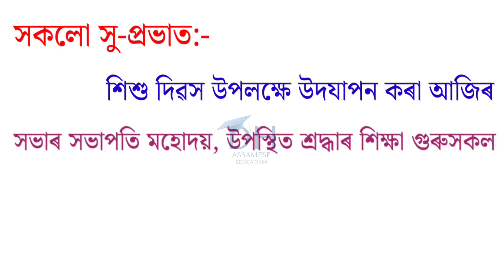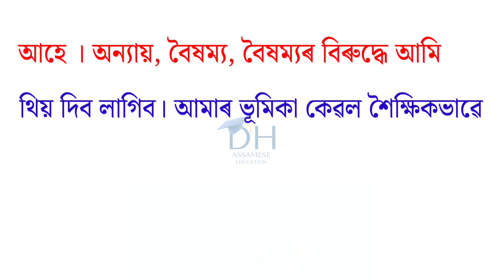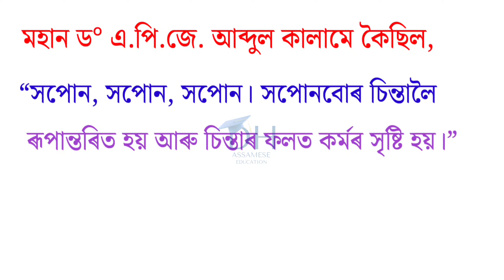Children Day Speech In Assamese 🔥 || শিশু দিৱসৰ বিষয়ে ভাষণ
শিশু দিৱসৰ বিষয়ে ভাষণ,
children's day speech in assamese,
children day speech in assamese,
Shishu divas,
Children's day speech,
Shishu divas bhashan,
Children's day speech,
Jawaharlal Nehru speech in assamese,
14 November Speech In Assamese,
14 November Speech,
Children's Day Special Video,

children's Day speech in Assamesel Speech for Children Dayl Assam

শিশু দিৱসৰ চমু ভাষণ // Short Speech on Children's Day//ff/

Children Day Speech In Assamese 14 November 2021 || Jawaharlal Nehru Children Day Speech Assamese

14 November 2020 Jawaharlal Nehru Children Day Speech In Assamese | Children Day Speech In Assamese

Children's Day Speech in Assamese 14, November //Jawaharlal Nehru Children's Day Speech Assamese

Children day speech in Assamese 2019

Short speech on Children's day || Children day speech in english